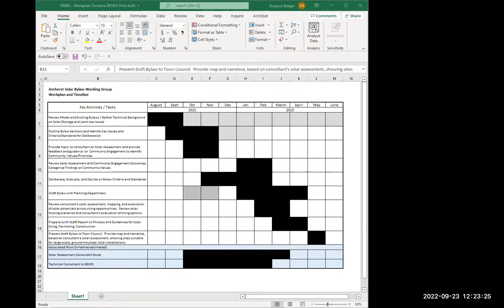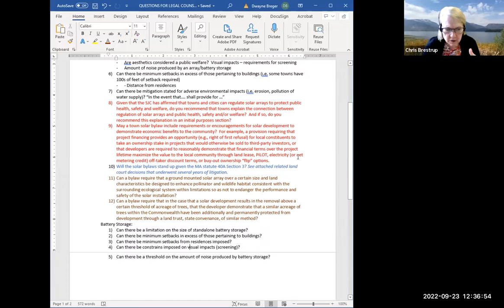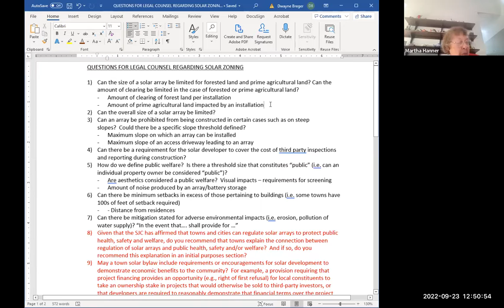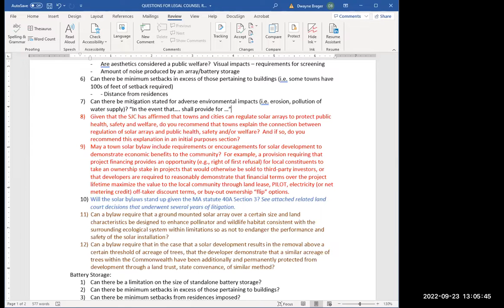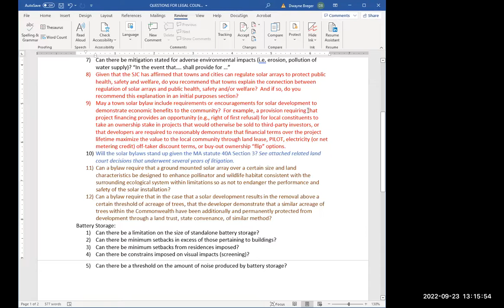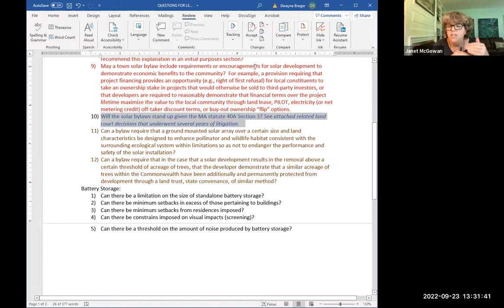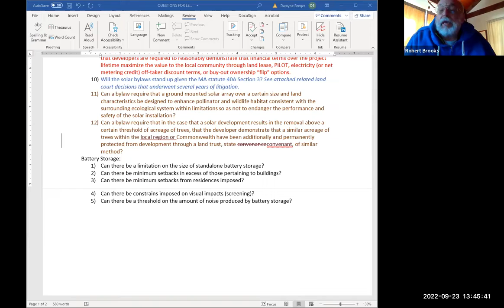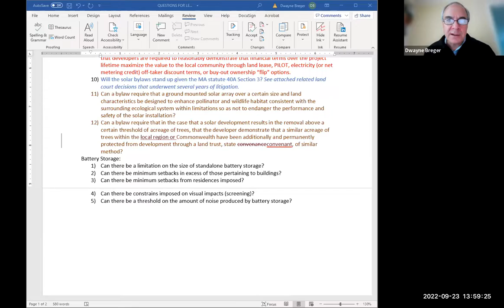Solar Bylaw Working Group 9/23/2022